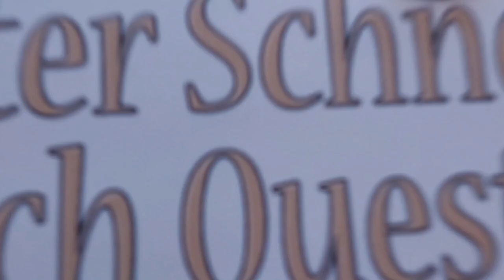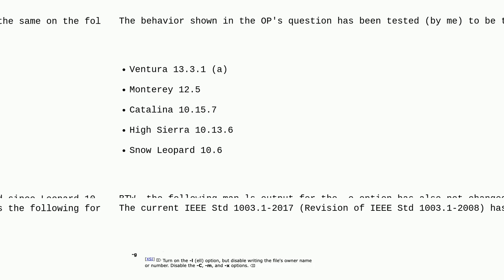Apple: ls -g: 'man ls' says -g option has no effect, but it works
ls -g: 'man ls' says -g option has no effect, but it works

A special thanks goes out to the community

  command-line zsh